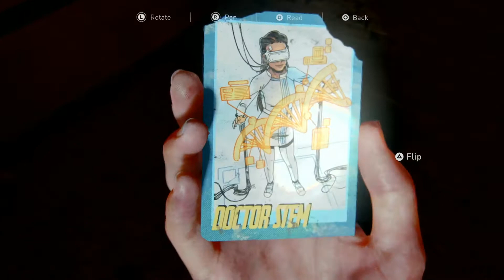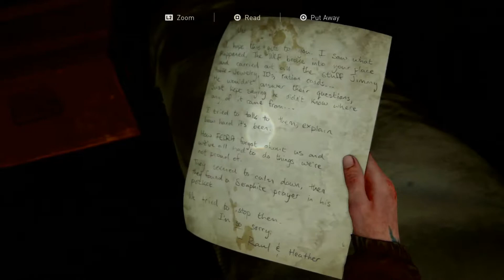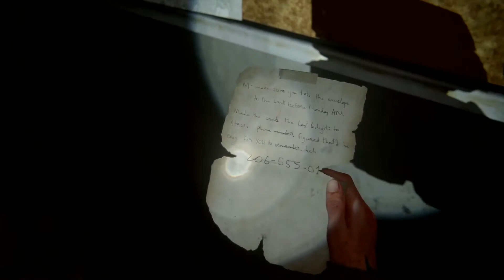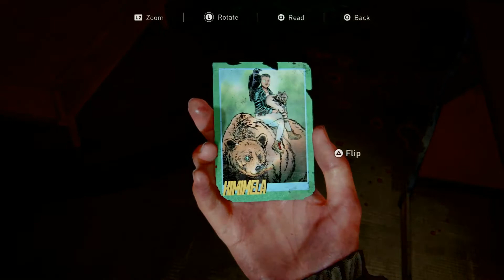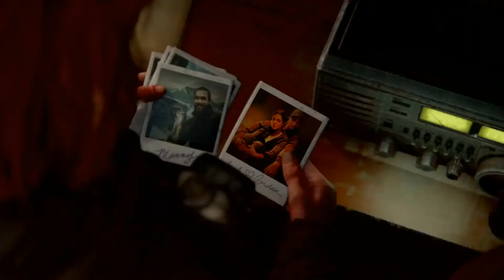The Last of Us Part II Gameplay Walkthrough PART 7 - KMAB TOWER. (No commentary, with subtitles)